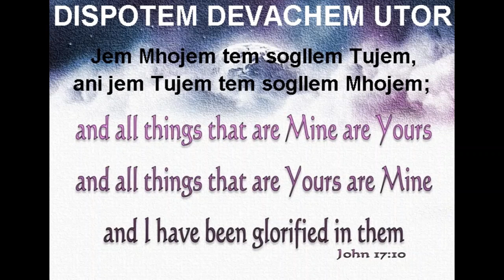DISPOTEM DEVACHEM UTOR, MAY 23 2023